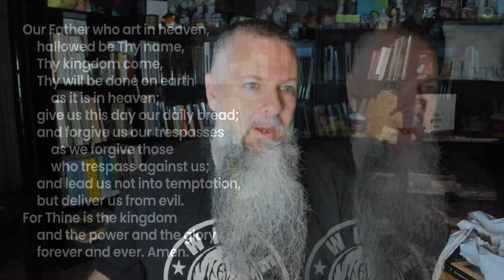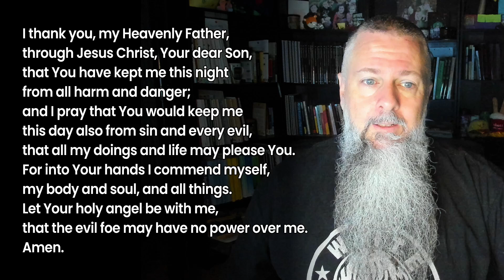Morning Prayer: Today's Trouble (Matthew 6:34)